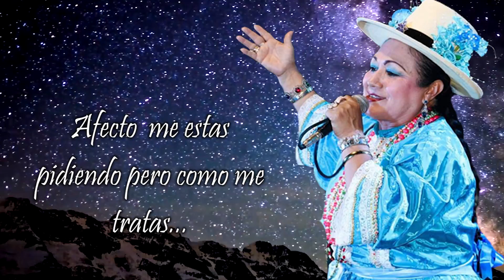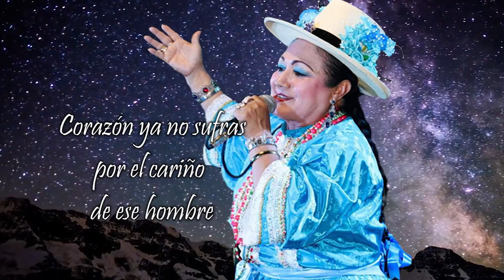La Marquinita Tema: Corazón Noble Orq. Juventud Yacus de Ignacio Garay E.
PUESTOS DE VENTAS :JR. CUSCO 440. TDA 287 CERCADO DE LIMA